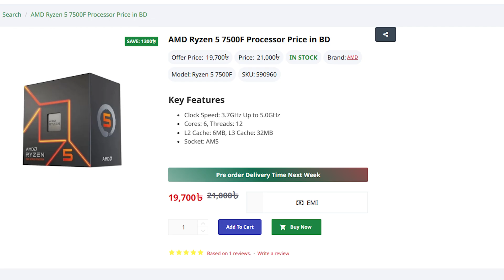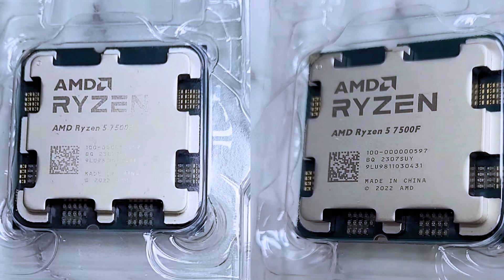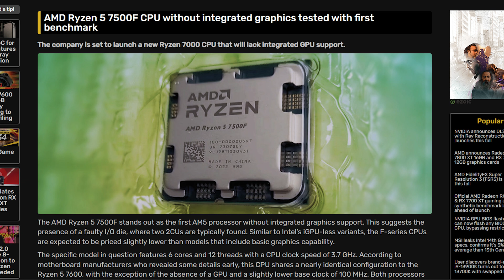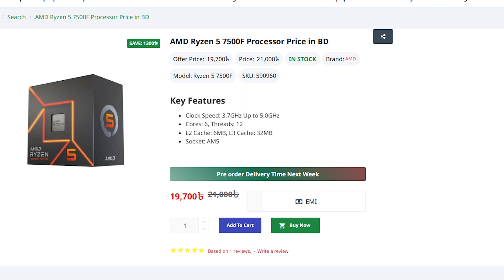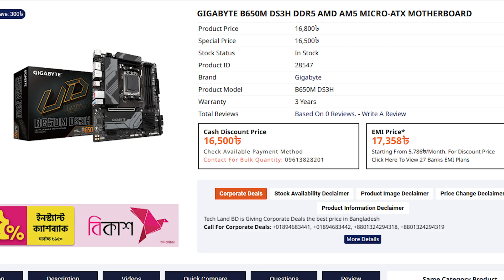বাজেটে বেস্ট গেমিং সিপিউ! DDR5 PC Build এখন সম্ভব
AMD কিছুদিন আগে রিলিজ করে তাদের মিড রেন্জের R5 সিপিউ 7500F এবং বর্তমানে আমাদের দেশেও তা এভেইলেবল, Ryzen 5 7500F বাজারে রিলিজ হয় বেশ ভালো একটি দাম এবং এর কম্পিটিটর হচ্ছে Intel এর Core i5 13400F আজকের ভিডিওতে আমরা দেখবো Ryzen 5 7500F অথবা Intel এর Core i5 13400f এর মধ্যে কেন সিপিউটি আপনার জন্য বেস্ট হবে

0:00 - বেস্ট ভ্যালু ফর মানি সিপিউ
0:34 - AMDও কেনো F Letter ব্যাবহার করলো
0:11 - Ryzen 5 7500F একটি Ryzen 5 7600
2:00 - R5 7500F, কেনো 7600F নয়
2:48 -  Ryzen 5 7500F এর পারফরম্যান্স
4:00 - AM5 এ DDR5 রেম বাধ্যতামূলক কিন্তু এটাই ভালো
5:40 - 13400F এর অতিরিক্ত দামে DDR5 রেম পাওয়া
6:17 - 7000 সিরিজের ক্ষেত্রে মাদারবোর্ড সিলেকশন
7:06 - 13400F কি খারাপ সিপিউ?
7:23 - i5 13400F নাকি R5 7500F?
7:41 - Build Future-proof
8:02 - আপনার মতামত কি?